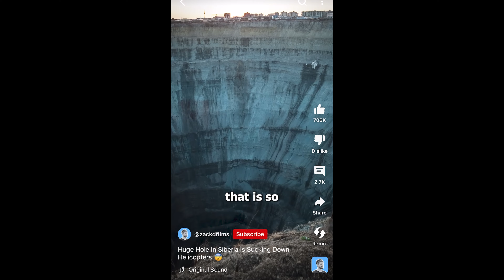The COLDEST Place On Earth Is NOT What You Think